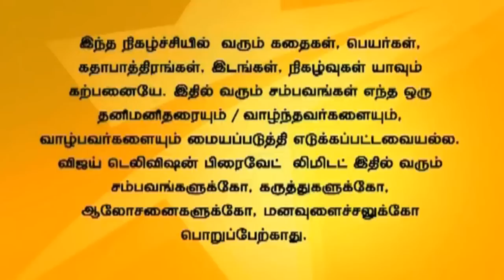Thayumanavan 05/30/14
தாயுமானவன்!
Mathi gets shocked to know that he has asked to arrest Bharathi. The police officer beats up Bharathi. Maha gets angry on Mathi for mistreating Bharathi for Ashok.